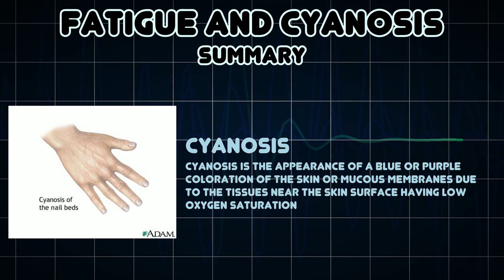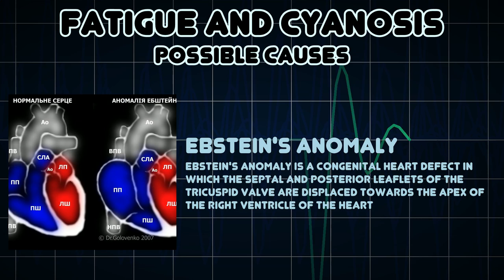Fatigue and Cyanosis (Medical Symptom)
Possible causes of Fatigue and Cyanosis (Medical Symptom)

Cyanosis is the appearance of a blue or purple coloration of the skin or mucous membranes due to the tissues near the skin surface having low oxygen saturation